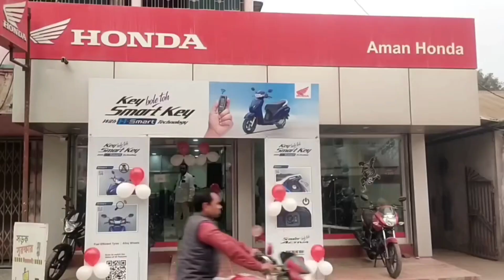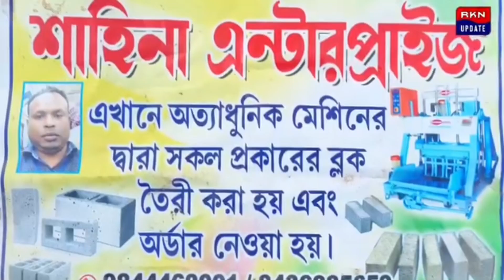আরজিকর কান্ডে অবিলম্বে সুবিচারের দাবিতে দিনহাটায় জনসাধারণের মানববন্ধন কর্মসূচি